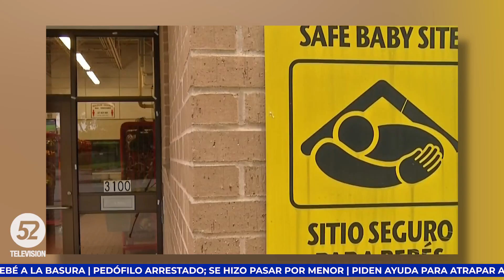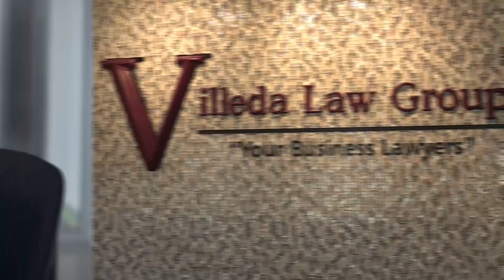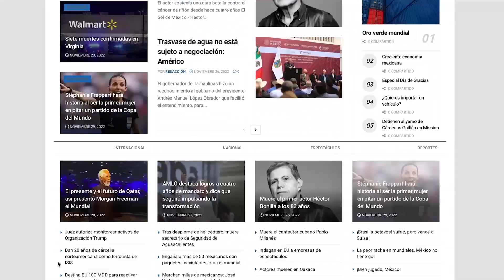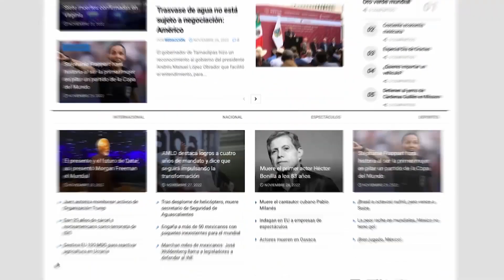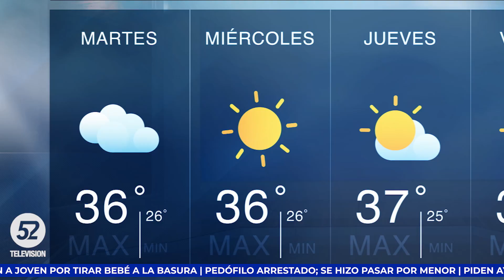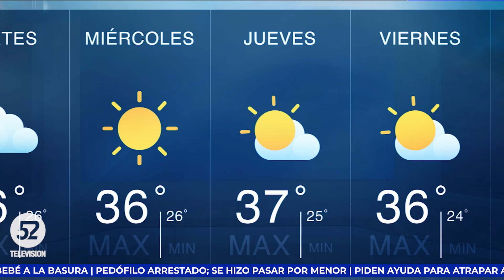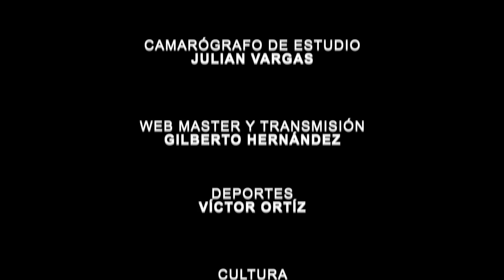EN LONDRES LOCO ACUCHILLA NIÑOS | Noticias a las 9 | TEXAS